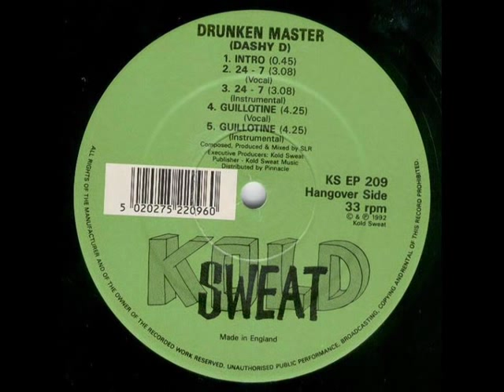Drunken Master - Guillotine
1992 Produced by SLR